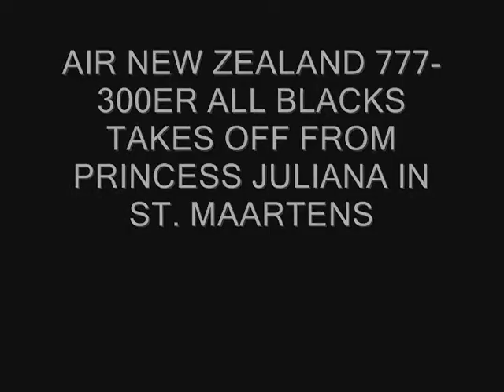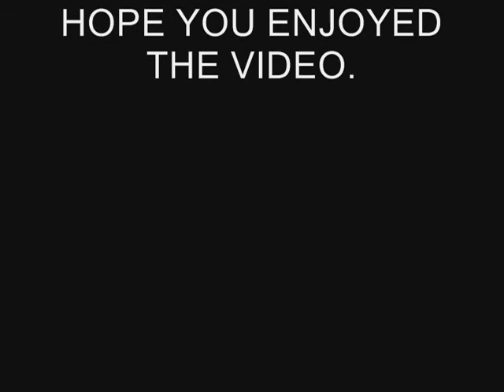AIR NEW ZEALAND ALL BLACKS 777 300ER IN FLIGHT SIMULATOR 2004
New Zealand All Blacks 777-300ER departs Princess Juliana Int in St. Maartens in FS9.